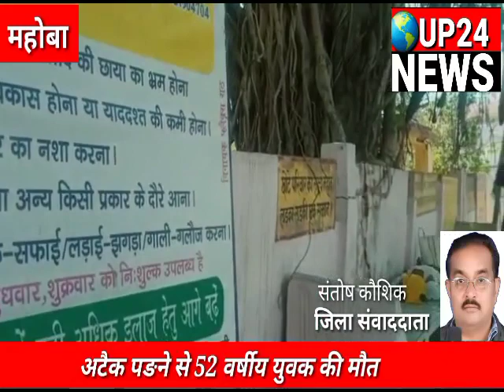महोबा। अटैक पड़ने से 52 वर्षीय युवक की मौत up24news